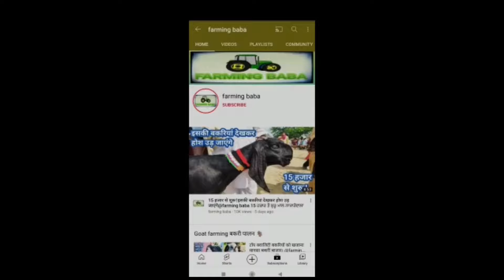शानदार बच्चे वाली बकरियाँ आयी धनोला बकरी बाज़ार में @farmingbaba dhanola bakri bazar goat farming